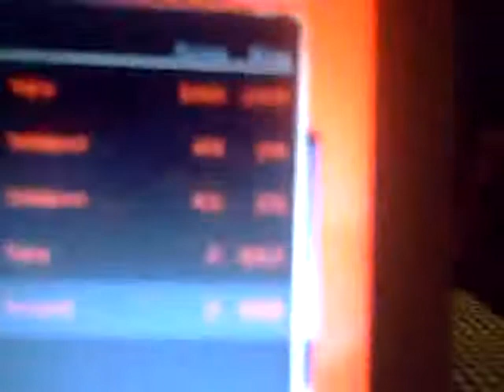TF2 Reference 2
Will edit when classes are done